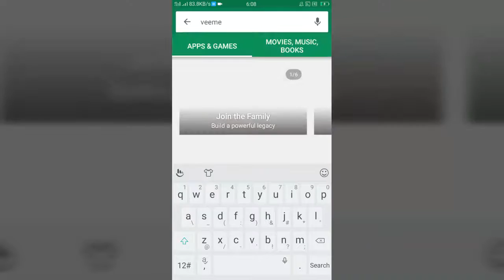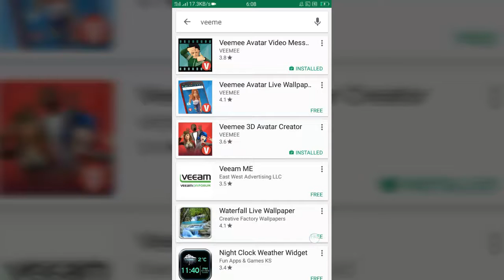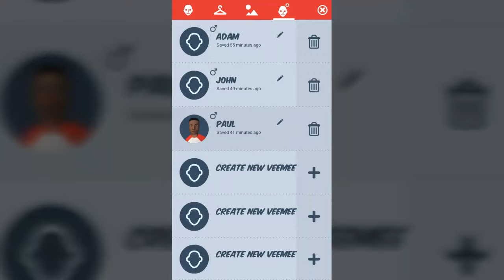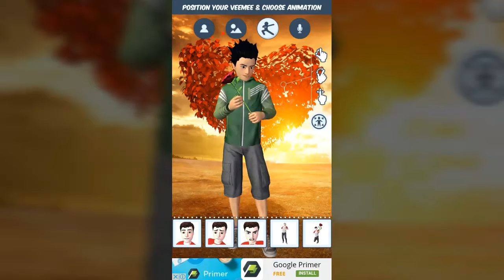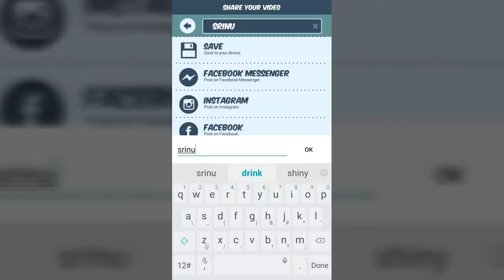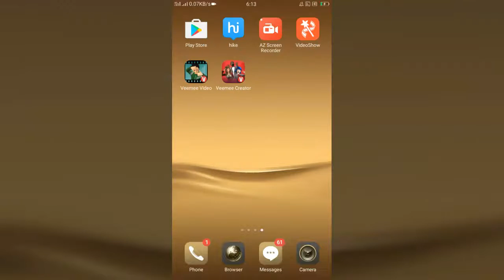how to make animation video in mobile by srinutechintelugu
hi frnds how to make animation video in mobile
plz watch and subscirbe